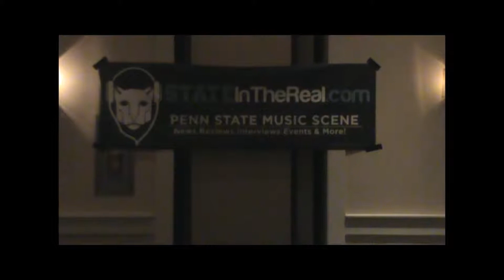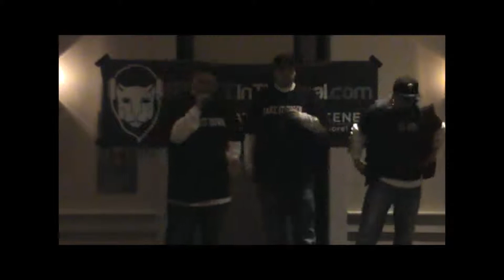Pick up the Phone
Video from The Round table HipHop Showcase